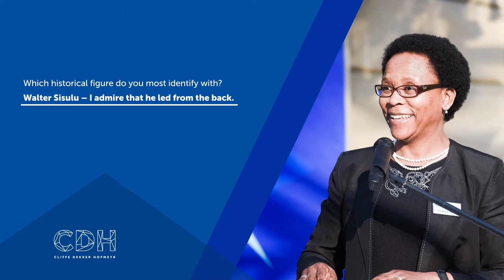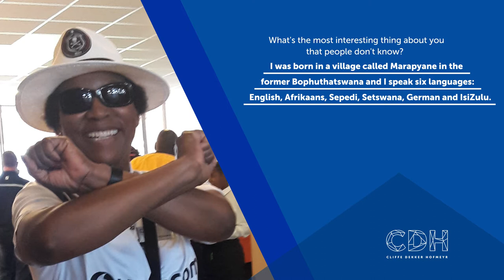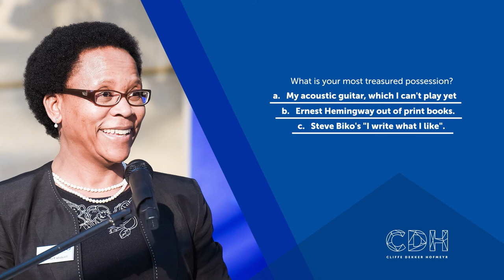CDH Chairperson, Thabile Fuhrmann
Find out more about CDH's newly-appointed Chairperson, Thabile Fuhrmann.